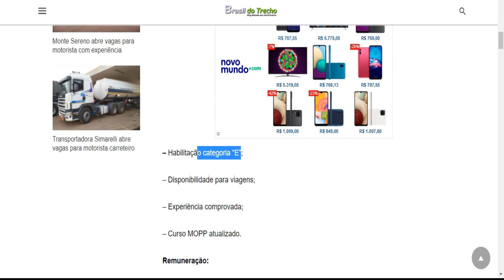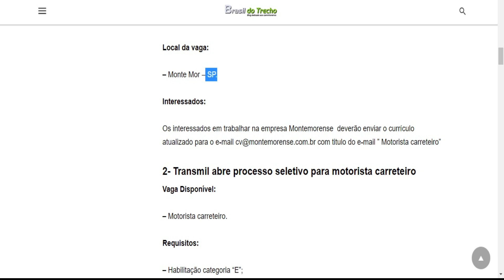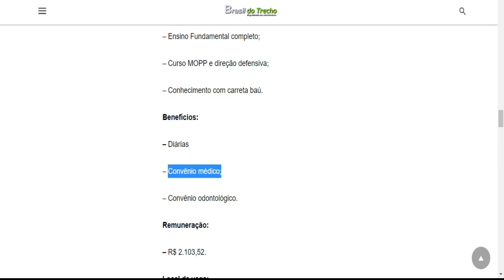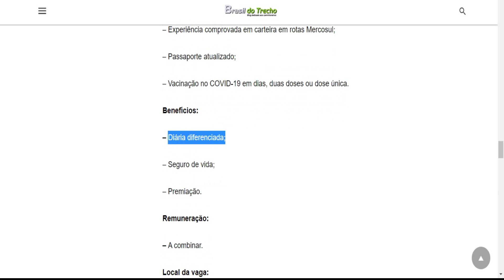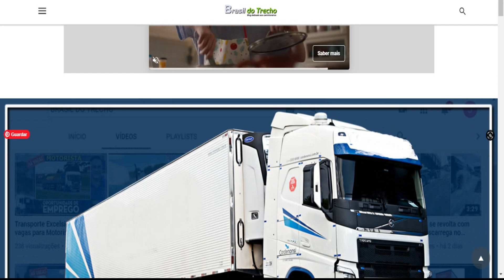5 TRANSPORTADORAS COM VAGAS PARA MOTORISTA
Parceria: @BrasildoTrechooficial